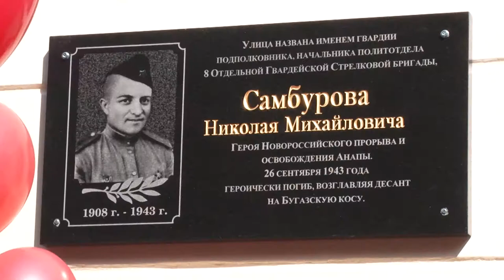В первой школе открыли мемориальную доску в честь полковника Николая Самбурова